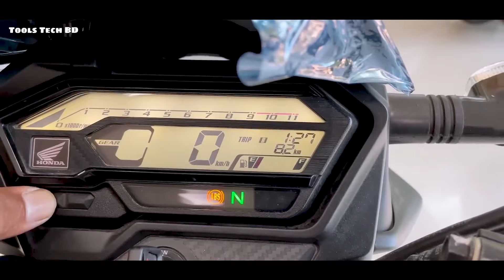Honda X Blade 160 2024 Launch In Bangladesh | Honda X Blade 2024 Review, Price, Mileage Test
About Honda X Blade 160
Honda X-Blade is a street bike available in 2 variants and 4 colours. X-Blade price starts at Rs. 1,15,762 in India with top variant price starting from Rs. 1,20,818. The Honda X-Blade is powered by 162.71cc BS6 engine which develops a power of 13.67 bhp and a torque of 14.7 Nm. With front disc and rear drum brakes, Honda X-Blade comes up with anti-locking braking system. This X-Blade bike weighs 143 kg and has a fuel tank capacity of 12 liters.